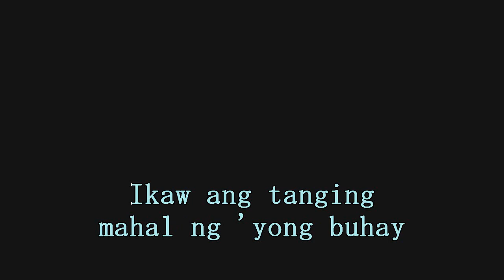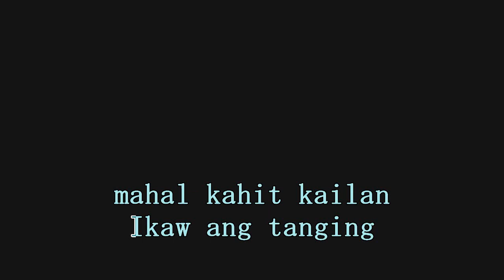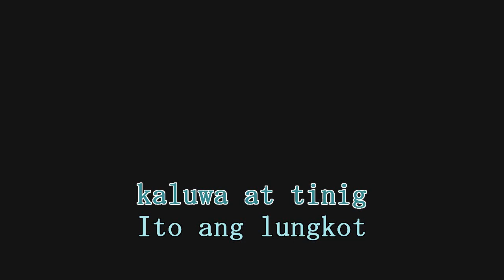Nelly Saburit - Tanging Mahal (Love Me With All Your Heart) (Karaoke)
Original Song: Love Me With All Your Heart by Engelbert Humperdinck